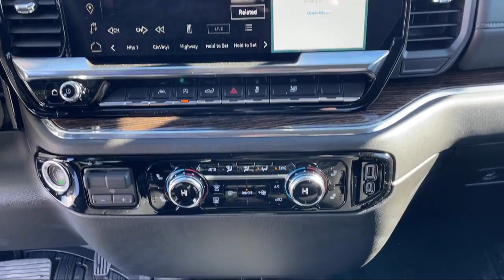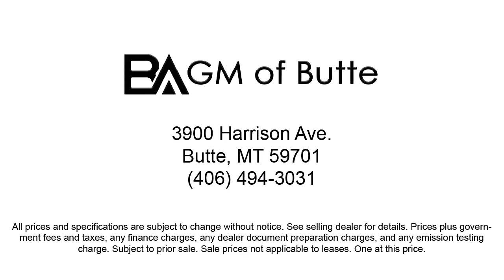2024 GMC Sierra Elevation Butte Anaconda Helena Bozeman Dillon Missoula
2024 GMC Sierra Elevation Stock Number: C225 Vin:1GTUUCED3RZ146369.

GM of Butte New is proudly serving our friends and neighbors in Butte, Anaconda, Helena, Bozeman, Dillon, and Missoula. or give us a call at for more information about this or any of our other vehicles.
GM of Butte New